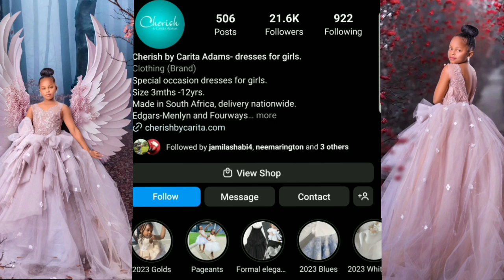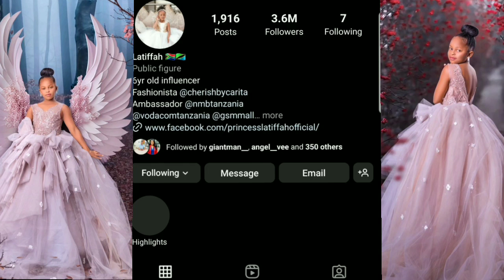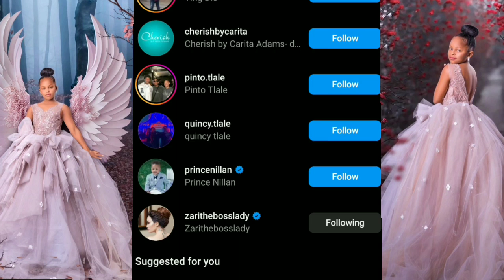TIFFAH DANGOTE AWAUNFOLLOW MAMA DANGOTE NA ESMAPLATNUMZ!!, AMEWASUSA!!? BADO BABA DIAMOND!!!